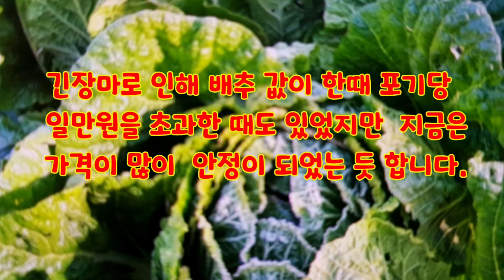2020년도 김장시기와 비용